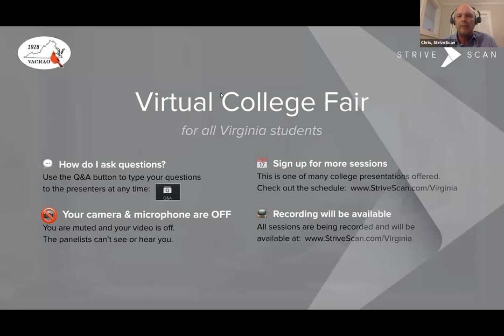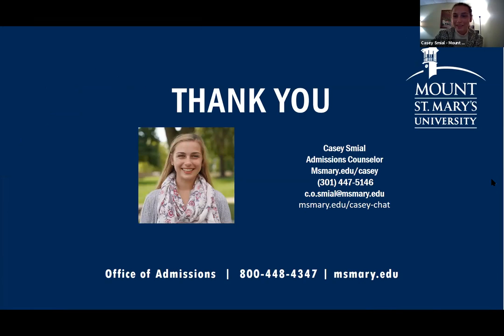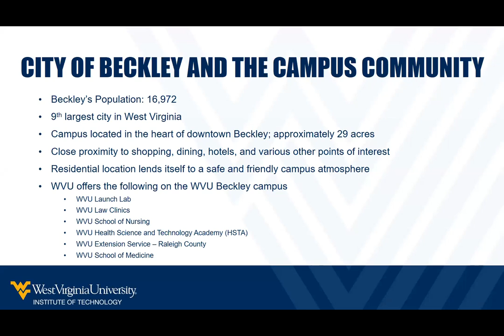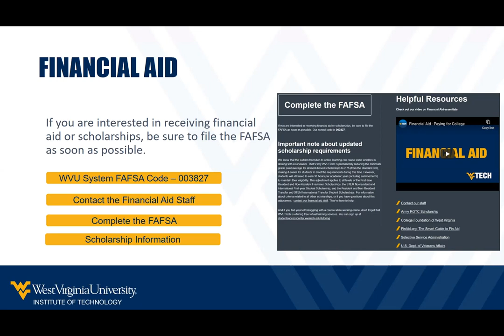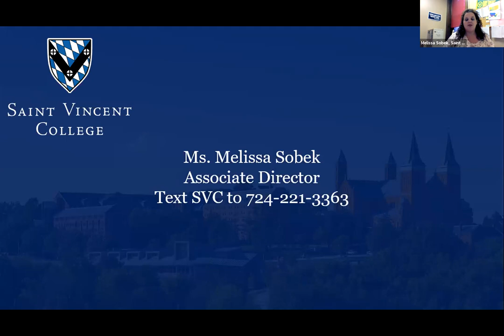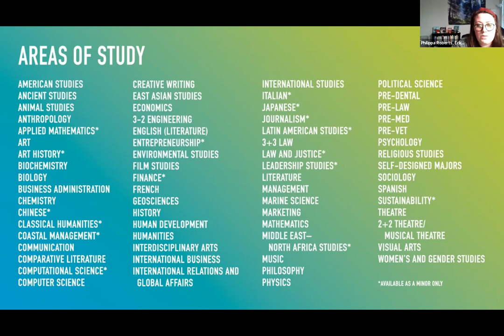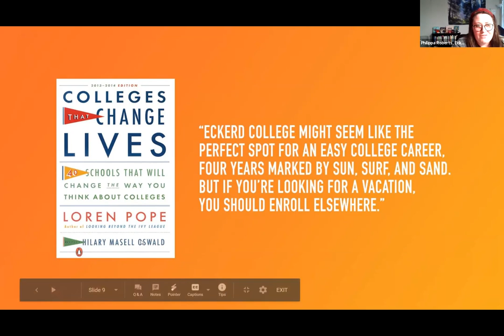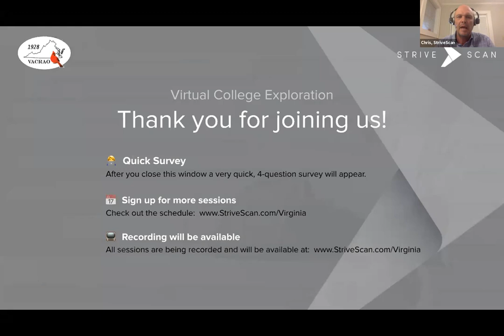Session A5 - Virginia FY October 21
Mount St Mary's University
Averett University
West Virginia University Institute of Technology
Virginia Tech
Saint Vincent College
Eckerd College